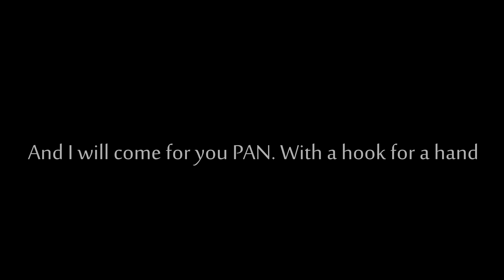Found this Stop motion I made a while ago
├ ▼Check me out on some other things ▼